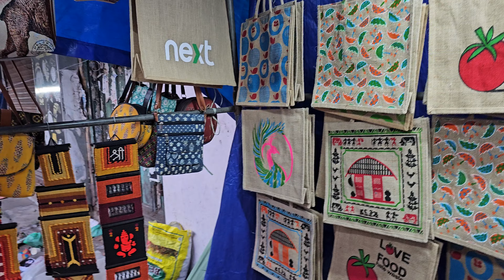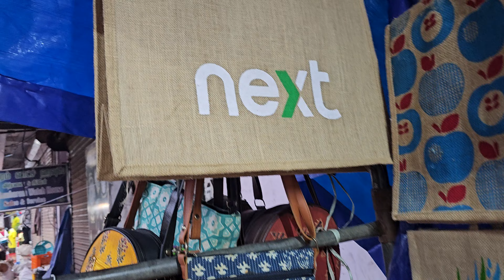Sunday market - latest stocks update list ✨️😀